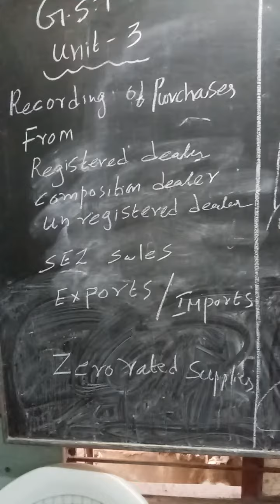Gst unit 3 for bcom 6 semester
gst unitwise preparing for exams 2022